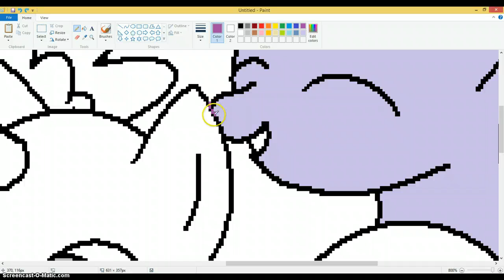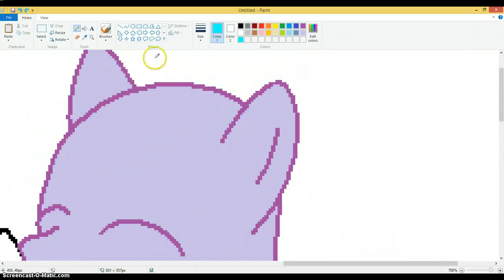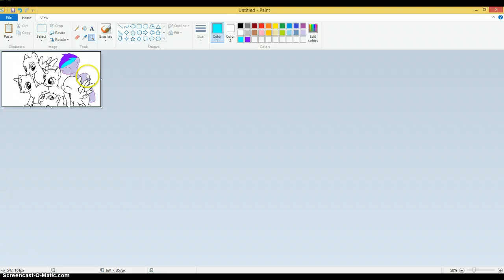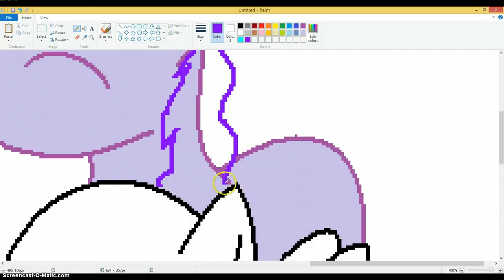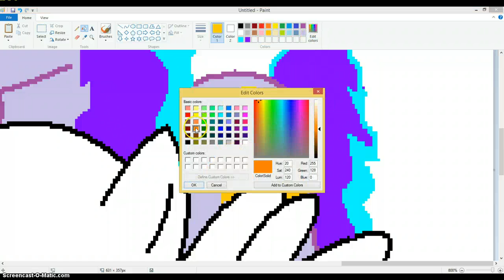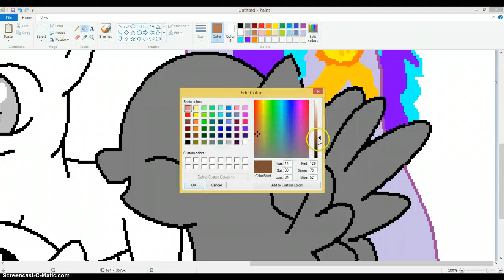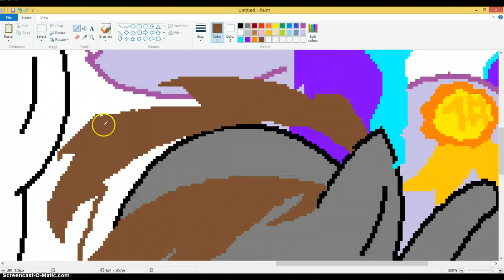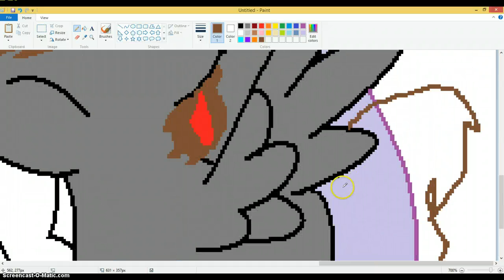For one of my Fav you youtubers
this is for Yum Soda